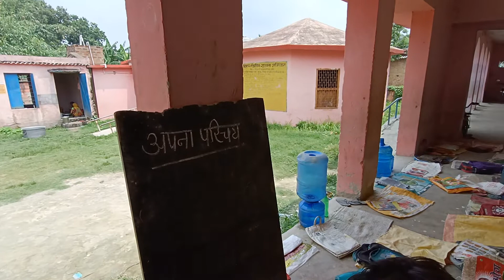चहक दिन-2 (हमारा परिवार) सत्र -1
यह बिहार सरकार द्वारा शिक्षा स्तर में सुधार करने हेतु तैयार की गई योजना जिसका शीर्षक है "चहक "
उसकी गतिविधि को कक्षा में अपनाया गया है।
उद्देश्य - 1 कक्षा के बच्चों के परिवार के बारे में जानना तथा उनके साथ नजदीकी बढ़ाना।
2 बच्चों के बोलने के कौशल का विकास।

प्रतिफल –1 बच्चे एक दूसरे के परिवार के बारे में जानेंगे।
2 बच्चों में दूसरों की बात समझ कर अपने शब्दों में कहने के कौशल का विकास होगा ।
3 शिक्षक बच्चों की पारिवारिक पृष्ठभूमि को जानेंगे बच्चों के साथ उनका नजदीकी संबंध बनेगा जिसका उपयोग व बच्चों को बेहतर सिखाने में कर पाएंगे।